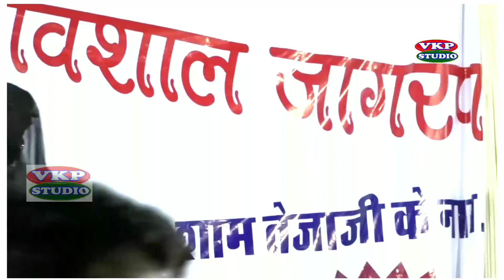Dj King गजेंद्र अजमेरा / हठ मत पकड़े पार्वती /सुने डांसर laucky Udan की पूरी सच्चाई / vkp studio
Dj King Ajmera Grup / हठ मत पकड़े पार्वती / laucky Udan का जबरदस्त डांस  / गजेंद्र अजमेरा vkp studio

vkp studio !! VKP LADNUN

BHAJAN  -        : हठ मत पकड़े पार्वती

SINGER  - laucky Udan का जबरदस्त डांस  / गजेंद्र अजमेरा

ATEGORY -  :  DEVOTIONAL

DOP -              :  Vkp Studio //  VKP LADNUN

CAMERA  MEN    : VINOD KUMAR --- RAM JI --- LAXMAN JI

EDIT  -         :  PAREEK  STUD!O लाडनूँ

VFX  -

CC -

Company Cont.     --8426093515